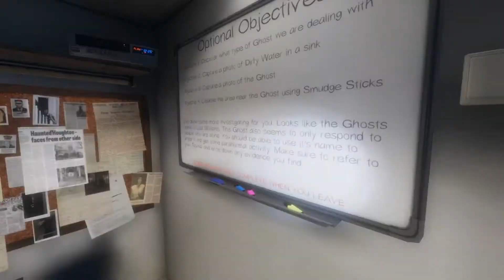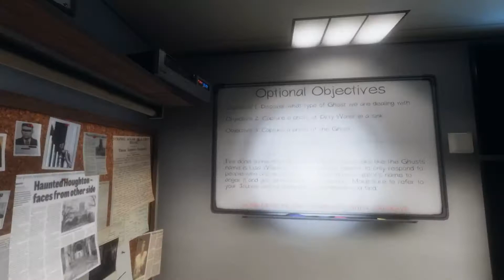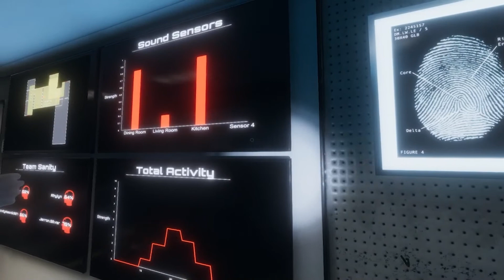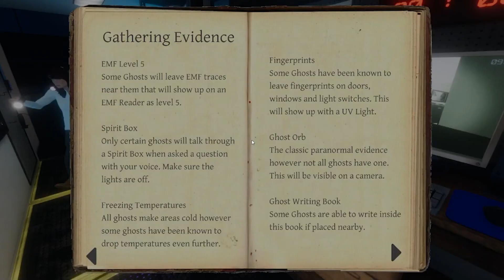Case 44 - Lisa Williams and the "Haunted First Floor" in phasmophobia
Four friends play Phasmophobia, clips from our live stream.